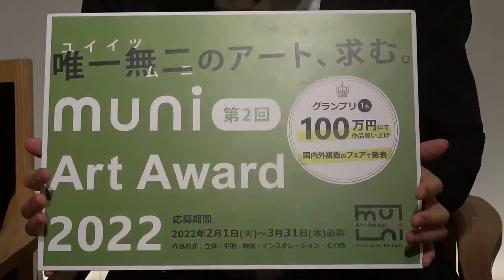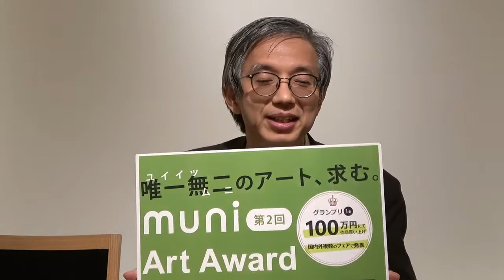アーティストの新人オーディション、締切は明日！【muni art award 2022】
銀座秋華洞は新人発掘のアワードも応援しています。
★★3月31日まで受け付け
新人発掘オーディションのmuniArtAward公式のホームページまずこちらをご覧ください！

「muni Art Award 2022」
🌸誰も見たことのないアートを求む！🌸
既成の概念に縛られることなく、素材と題材をまったく新しい切り口で見せる唯一無二の作品を募集します。
2021年度は、絵画、立体作品、インスタレーションやデジタルアートなど幅広い分野から多数のご応募をいただきました。
審査では、作品はもちろん、ポートフォリオや自己PRに加え、Instagramなども参考に審査員が議論を重ねて決定しました。さらに最終審査は面談形式で行い、作品や制作に対する考え方なども作家と直接対面し、意見交換の上で決定いたしました。
2022年度もこうした真摯な議論を行い、グランプリ・準グランプリ・各審査員賞を決定します。また「muni Art Award 2022展」の来場者による投票のビューワー賞を設けています。
これは新人発掘オーディションでもありますが、審査員が真剣に作家と作品に向き合い、時代を変える、アートの世界に変化をもたらす次世代のスターを発掘する取り組みでもあります。あらたな方法で「アート」をハックする、そんなあなたの試みを求めています。

締切
2022年03月31日 (木)
作品画像提出・応募締切、13:00必着
※応募の開始は、2022年2月1日～2022年3月31日まで
賞
●グランプリ（1名）　作品を100万円で買い上げ、国内外の少なくとも三つのフェアで作品発表、「ブレイク前夜～次世代の芸術家たち～」へのテレビ出演、銀座ぎゃらりい秋華洞での個展開催
●準グランプリ
●審査員賞（数名）
●ビューワー賞（1名）　秋華洞でのグループ展
募集内容
●未発表のアート作品
●平面・立体・映像・インスタレーションなど形式は不問
●一人もしくは1グループにつき1点
●一次審査提出物：未発表作品の画像もしくは映像データ
●二次審査提出物：未発表作品の現物
※未発表のアート作品とは、他の公募展に応募していない作品、個展およびグループ展に出品していない作品を指す
ただし、2021年度の大学などでの卒業制作展および修了展などでの展示や、個人のSNSのアカウント上で発表した作品は、未発表作品とみなす
※一次審査と二次審査の作品は同一作品でも、別の作品でも可
提出物
●作品画像・データ
●作品情報
●作品の魅力の解説
●制作コンセプト
●自由記述式作文
参加方法
Web申込フォーム
※Web申込が難しい場合は申込シートを郵送にて提出
※作品画像およびポートフォリオデータはギガファイル便の利用を推奨
※一次審査通過者は作品を指定倉庫へ直接搬入
参加資格
日本国内在住で18歳以上の方（2022年3月末日時点）
※美術・文化・サブカルチャーなどについて自分なりの考えを有していること
参加費
一般 1万円（税込）、学生 5000円（税込）
結果発表
作品画像、自己PR等による一次審査：2022年5月31日までに通過者へメールにて通知
作品の現物による二次審査：7月中旬に通過者へメールにて通知
最終審査：8月初旬に発表
ただし、応募者は印刷物、ホームページ掲載、マスコミへのリリース等、muni Art Awardの広報活動のため主催者に著作権を無償で許諾するものとする
主催
ぎゃらりい秋華洞
提出先・問合先
〒104-0061
東京都中央区銀座6-4-8 曽根ビル7F
ぎゃらりい秋華洞内 muni Art Award 事務局

ぜひご応募お待ちしております。
事務局：金子大介